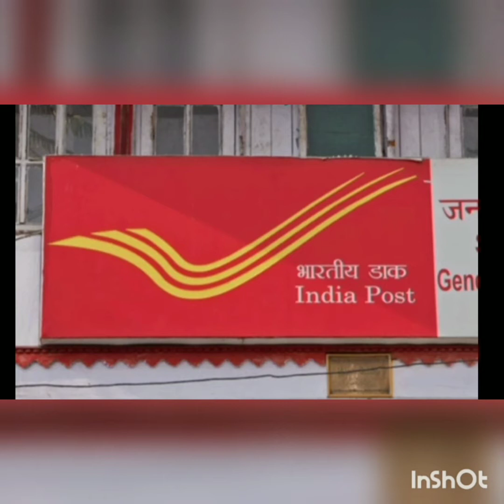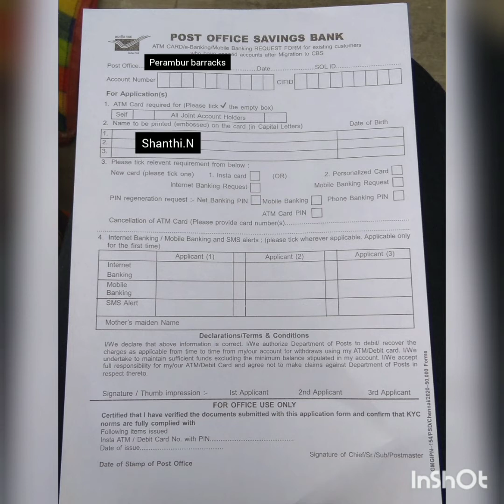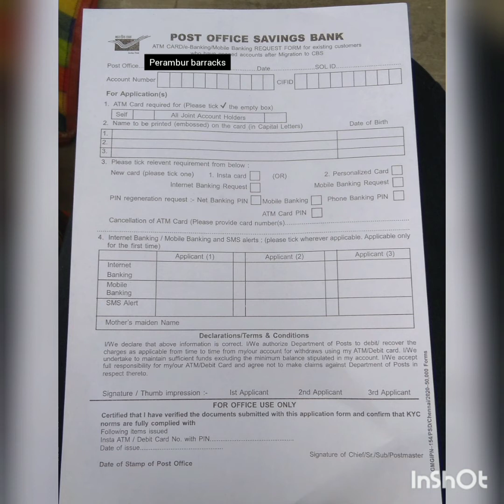How To Apply Post Office ATM Card in Tamil| ATM Card Form Filling |Mini Diary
Welcome to Mini Diary Youtube Channel
In This Video,Here you Easily Apply For Post Office ATM Card Easily...And Form Filling Done over Here...

you can follow me through insta page @crazy_savi

Background Music
Musician: @iksonmusic